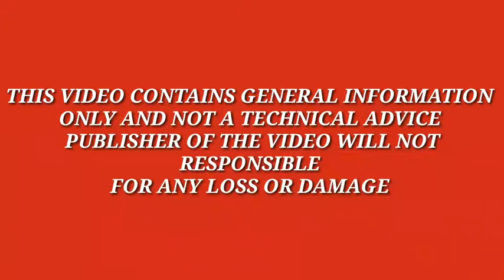HOW TO CHANGE OR CLEAN THE AIR FILTER OF MARUTI SUZUKI SWIFT DZIRE.